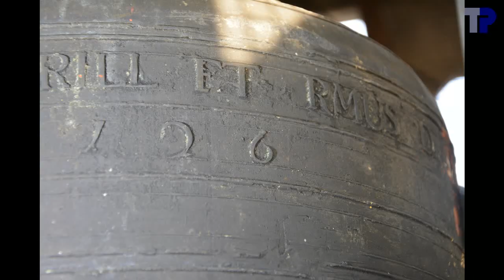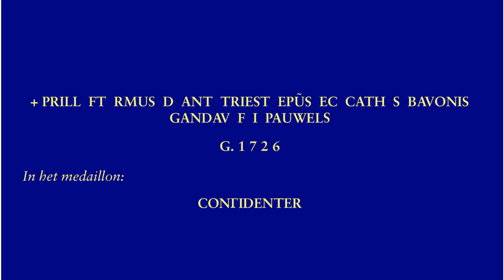Schoondijke, Protestantse kerk, luidklok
Schoondijke (Zeeuws-Vlaanderen, NL), Protestantse kerk, luidklok

De Protestantse kerk van Schoondijke heeft maar 1 luidklok.  Ze is afkomstig van de beiaard van de Gentse Sint-Baafskathedraal, die in 1803 verkocht werd.  De beiaard werd in 1725 gegoten door Johannes Pauwels.  Merkwaardig is dat deze klok het jaartal 1726 draagt.  Ook opvallend is dat het opschrift er slordig op aangebracht is, vol met letters die beschadigd zijn, en een aantal S'en die op hun kop staan (zie op 02:05).  Ook is er een abnormaal groot aantal woorden afgekort.  Vergelijk met de klok in Merendree Zou het kunnen dat het een klok is die afgekeurd was voor de beiaard en dat die door de gieter op eigen kosten moest hergoten worden ?

De klok werd opgeëist tijdens de Tweede Wereldoorlog, en paradoxaal is dat haar redding geweest, want daarmee is ze niet vernietigd tijdens het bombardement van Schoondijke.  Ze werd gemerkt met een P voor Prüfung, ze moest dus eerst nog op haar historische waarde getest worden.  Daardoor ontsnapte ze in eerste instantie aan de smeltkroes en werd ze na de bevrijding in Groningen teruggevonden.

Behalve het bezoek van 1 december 2019, hebben we de toren ook bezocht op 4 mei 2010.  Een aantal foto's in dit filmpje dateert van dat eerste bezoek.  We hebben toen echter niet gefilmd.  We kunnen zien dat de klepel sedert 2010 vervangen is (01:33: oude klepel; 01:23: nieuwe klepel).

Op 02:00 zien we dat de veer waar de hamer op rust verroest is, waardoor de hamer te laag valt en tegen de klok wrijft bij het luiden.  Voor het filmpje hebben we daar iets tussen gestoken, zodat de hamer niet tegen de klok wreef.  De hamer wordt binnenkort vervangen, heeft men ons verzekerd.  Momenteel wordt de klok nog manueel geluid, maar bij ons bezoek was de kabel van het luidtouw gebroken, waardoor wij ons wat moesten behelpen.  Er zouden plannen zijn om de klok te elektrificeren, maar wij hopen dat die niet doorgaan...

1 klok:

Johannes Pauwels, 1726
d2+03 --- re4
75.1 cm --- 302 kg

De klok heeft een heel zwaar profiel, zoals de andere klokken van de beiaard van de Sint-Baafskathedraal.  Klankanalyse

00:04  Sfeerfoto's
00:54  Uurslag
01:17  Foto's van de klok
02:05  Opschrift
02:13  Luiden
04:09  Zonsondergang

Met dank aan Dirk de Vries voor de onderhandelingen bij ons eerste bezoek, aan Johan van Sluis (+) bij de ontvangst bij ons eerste bezoek, aan Ton de Vos voor de ontvangst bij het tweede bezoek, en aan Mira Sievert voor het vervoer en de hulp in de toren, en voor het luiden in het bijzonder.